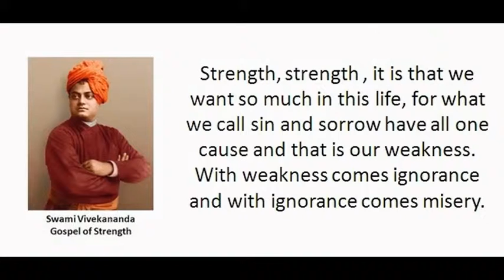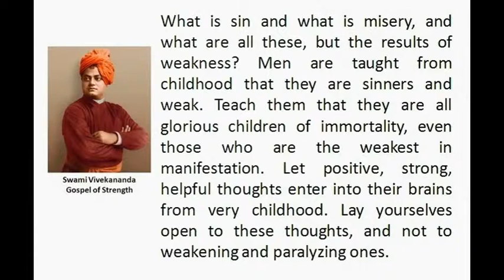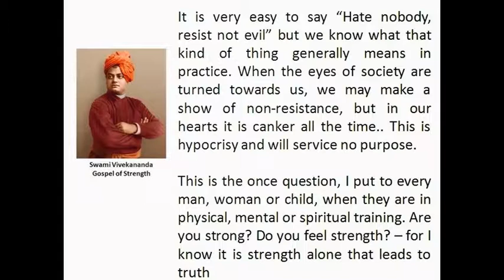Swami Vivekananda Gospel of Strength - Part 1 by ThinkBangalore Team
Swami Vivekananda Gospel of Strength - Part 1